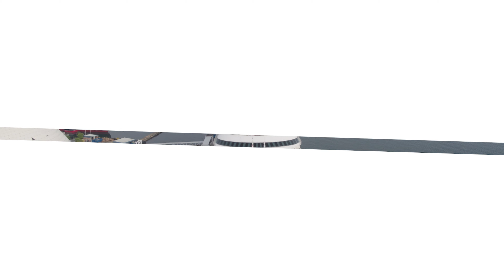Carnival Panorama Inauguration with Vanna White, Guy Fieri, Emeril Lagasse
On Tuesday, December 10th, Carnival celebrated their new ship Panorama with a star-studded inauguration with Vanna White as the ship's Godmother, Chefs Guy FieriI and Emeril Lagasse.

Clips featured in this video are courtesy of Carnival Cruises.